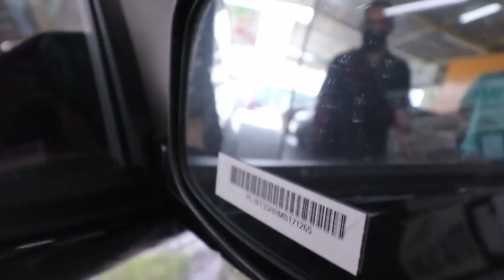𝗦𝗔𝗚𝗔 𝗥3 𝗕𝗔𝗥𝗨: 𝗞𝗲𝗿𝗲𝘁𝗮 "𝗟𝗶𝗺𝗶𝘁𝗲𝗱", 𝗧𝗲𝗺𝗽𝗮𝘁 𝗟𝗮𝗶𝗻 𝗫𝗱𝗲 𝗦𝘁𝗼𝗸, 𝗖𝗗𝗞𝗔 𝗔𝗱𝗲 -𝗘𝗻.𝗙𝗮𝗶𝘇𝗶𝗺.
Mengenali CDKA melalui YOUTUBE & FACEBOOK.. tertarik dengan cara penyampaian CDKA menyebabkan beliau yakin untuk berurusan.
"Mudah berurusan dengan CDKA, hanya wasap sahaja dokumen semuanya diuruskan dan kereta dapat cepat."

✅IC BOTHSIDE
✅LESEN BOTHSIDE

Sebarang kemusykilan,
sila hubungi

𝘒𝘳𝘦𝘥𝘪𝘵
𝘔𝘶𝘻𝘪𝘬 𝘥𝘢𝘭𝘢𝘮 𝘷𝘪𝘥𝘦𝘰 𝘪𝘯𝘪 𝘢𝘥𝘢𝘭𝘢𝘩 𝘥𝘢𝘳𝘪 𝘠𝘖𝘜𝘛𝘜𝘉𝘌.𝘊𝘖𝘔
𝘋𝘪𝘯𝘢𝘮𝘪𝘬 - 𝘉𝘪𝘢𝘳 𝘗𝘶𝘵𝘪𝘩 𝘛𝘶𝘭𝘢𝘯𝘨